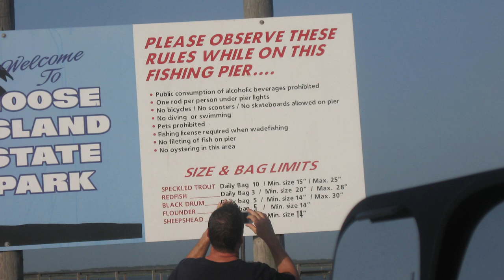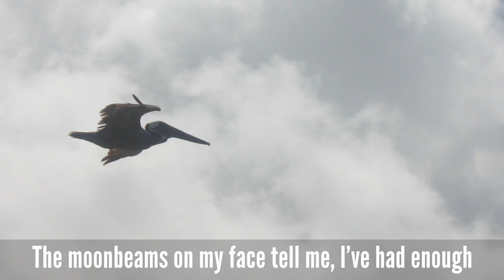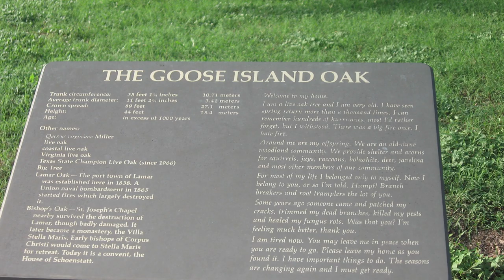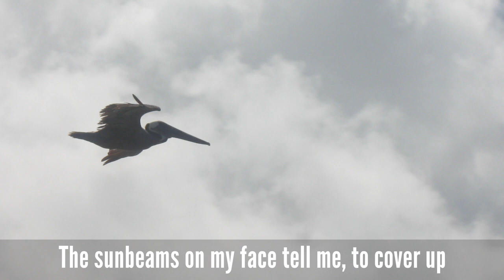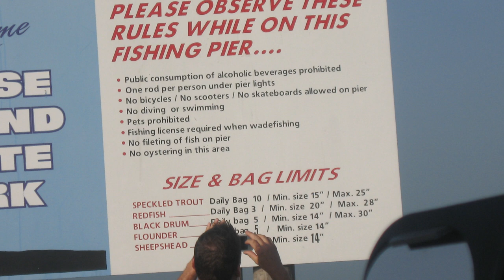Goose Island Lyric Video